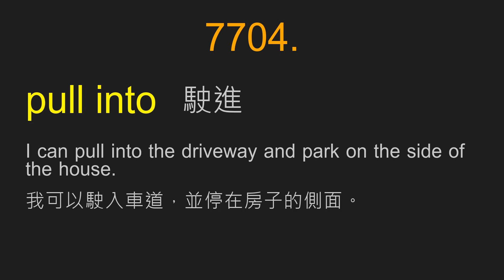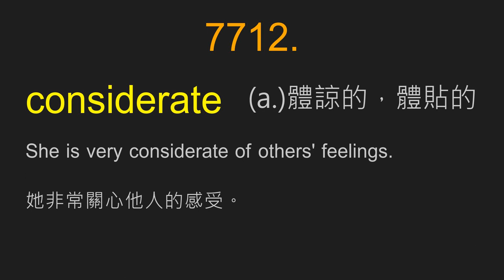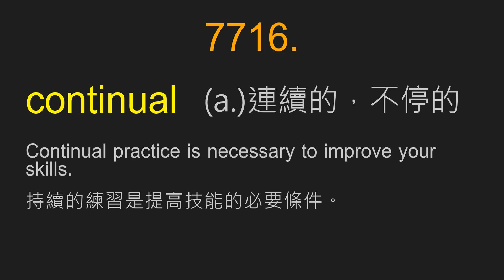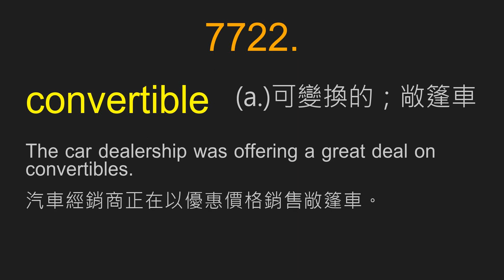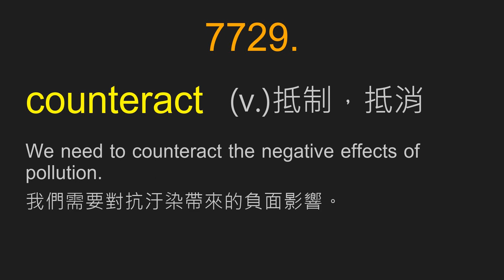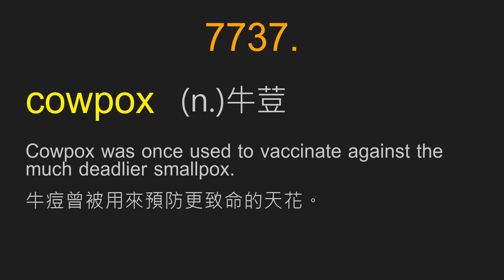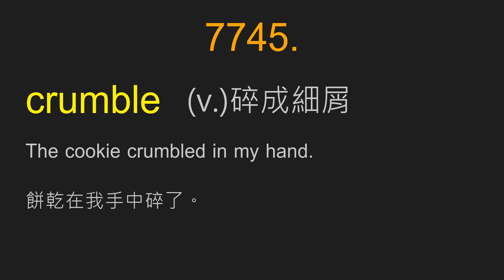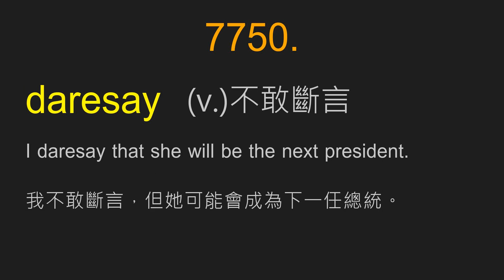英語10000單字及例句 ｜ 105 ｜ 第7701-7750單字